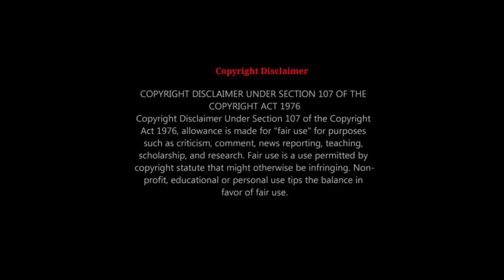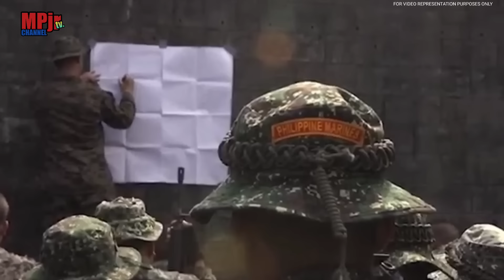GRABE ANG GALING NITO: ANG SPECIAL MISSION NA TUMAPOS SA PINAKALEADER NG MGA TERORISTA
(No Copyright)Cinematic Tribal Drums Music for Youtube Videos

Check out (@ParadoMarte I'm